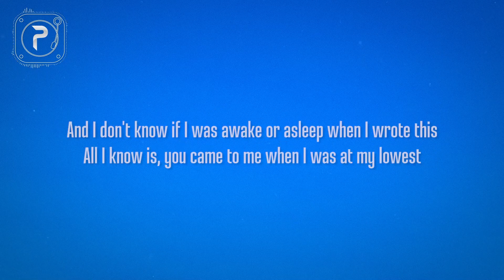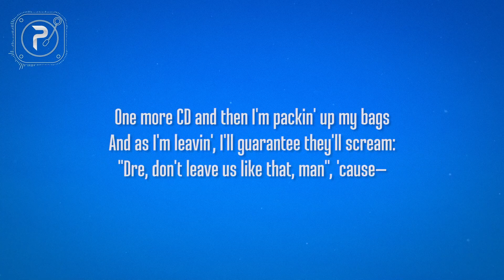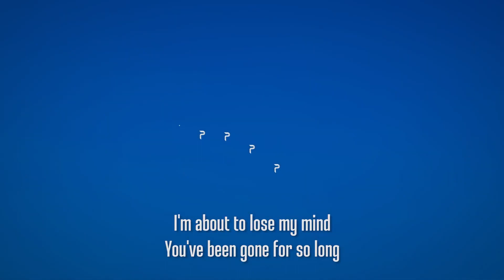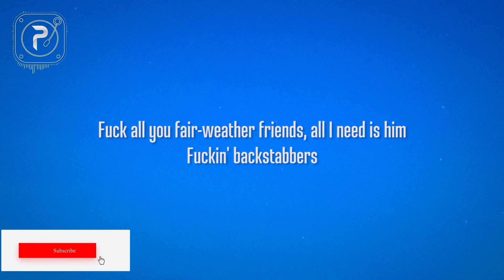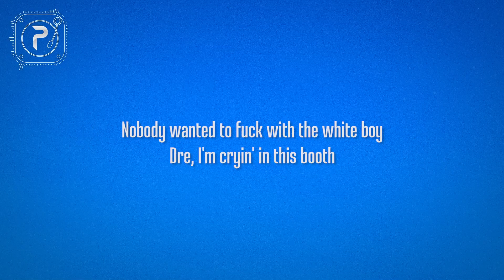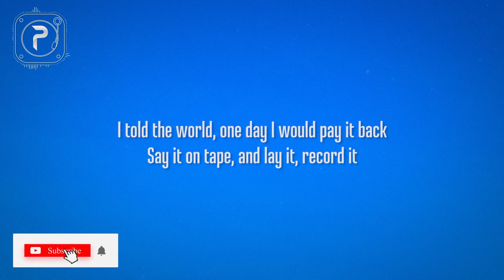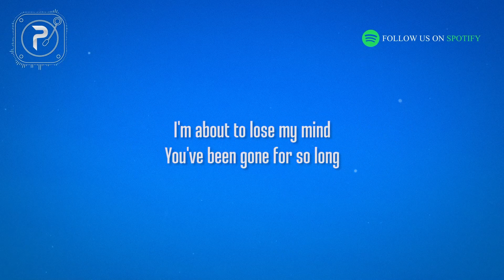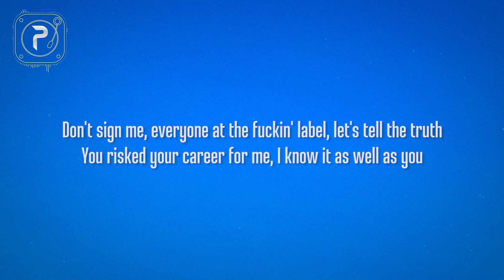[1 HOUR 🕐 ] Dr Dre ft Eminem, Skylar Grey - I Need A Doctor (Lyrics)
Dr Dre ft Eminem, Skylar Grey - I Need A Doctor Lyrics_R_R